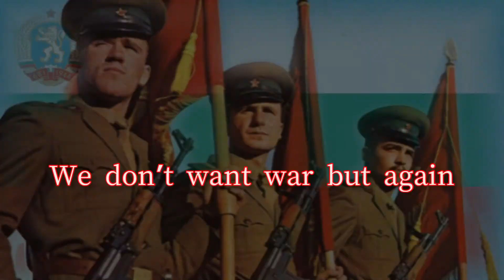Anthem of the Warsaw Pact “Песня объединённых армий” (Pesnya ob'edinyonnykh armiyi)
Lyrics:

Мы не хотим войны, но снова1
Коль враг нарушит наш покой,
За мир и счастье мы готовы
На грозный бой, на правый бой.
Мы на удар в ответ ударим,
Страна Советов и Китай,
Поляк и чех, румын, болгарин -
Попробуй нас пересчитай!

Друзья, друзья, сухим держите порох,
Друзья, друзья, равняйте крепкий строй!
За детский смех на солнечных просторах,
За вольный труд, за вольный труд, готовы мы на бой!

Пусть грозен атом их проклятый,
он не доставит им побед.
Труда и разума солдаты,
На всё имеем мы ответ!
Пусть грозен атом их коварный,
Но знаем мы наверняка:
Живое сердце больше значит,
Огнём командует рука!

Наш край с огнями трудовыми
Пусть только тронет подлый враг -
Пол-человечества поднимет
Свой бронированный кулак!
Мы в битвах на любом плацдарме
Мы как один пойдём вперёд,
Единство наших братских армий
Ещё раз жизнь Земле спасёт!